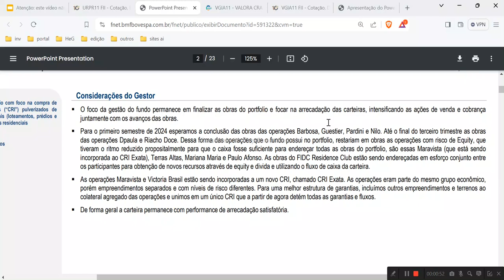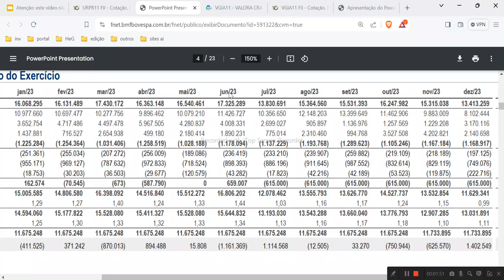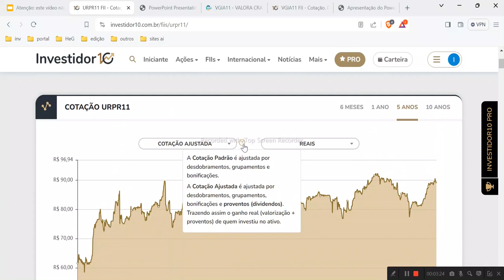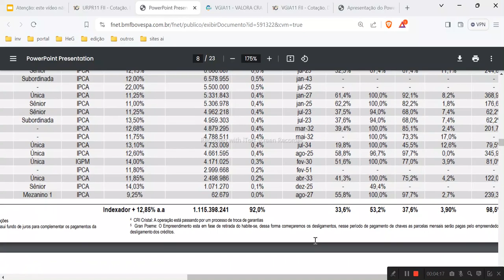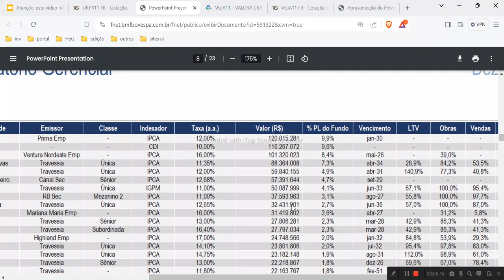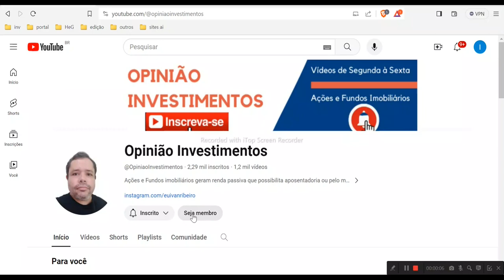URPR11 DIVIDENDOS EM QUEDA POR INFLAÇÃO MENOR ANÁLISE ATUALIZAÇÃO JANEIRO 2024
Vídeo sobre o fii de papel URPR11 sobre os aspectos de preço e gráfico de preços, p/vp, histórico de dividendos, riscos e portfólio